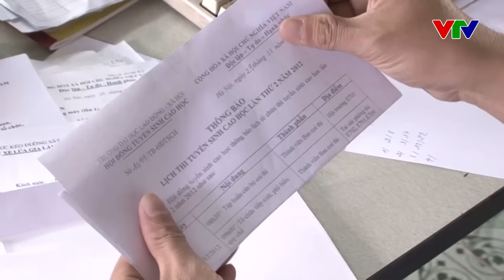Thấy vợ NGOẠI TÌNH chồng cũng tranh thủ TÌM NHÂN TÌNH TÂM SỰ | Sóng ngầm | Phim tâm lý xã hội hay